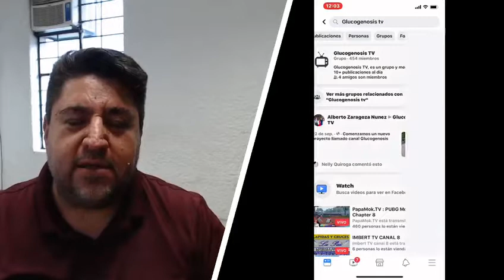Invitación Glucogenosis TV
Estimada Familia los Invitamos a nuestro nuevo Canal Glucogenosis TV los Esperamos !!